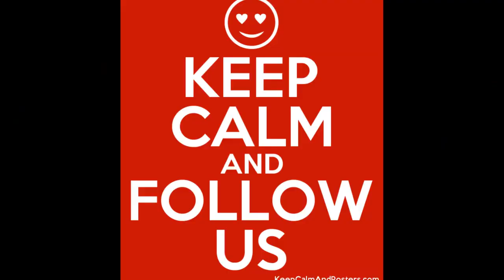SocialMeTooS05 E10 YouTube